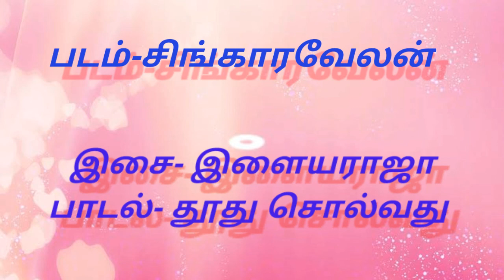சிங்காரவேலன்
தூது சொல்வதாரடி

Singaravelan Movie Cast & Crew:
Song: Thoodhu Selvadharadi
Singer: S. Janaki
Director: RV Udayakumar
Producer: RD Bhaskar
Release Date: 13 April 1992

Singaravelan movie also stars Sumithra, Jaishankar, Mano, Goundamani and Vadivelu among others.